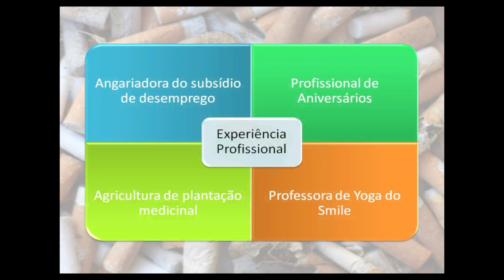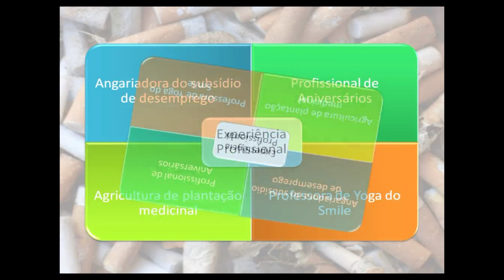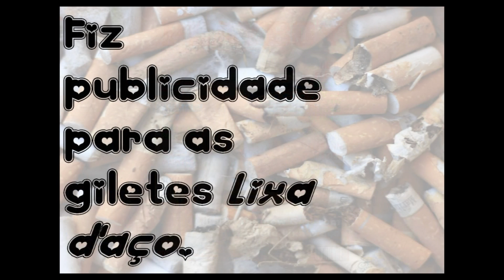Ofereço-me Episódio IV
PowerPoint Performance de Mr.Lazy & Mme.Leisure com Frau Freifall e Sr. Exmo. Sedutor Eng.